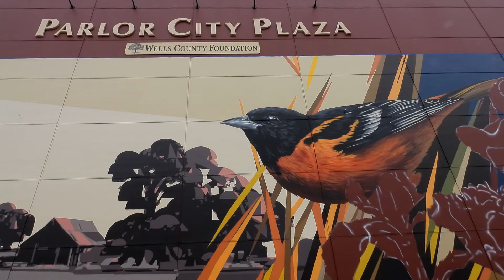MURAL FEST - BLUFFTON, INDIANA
Portland, Oregon artist David Rice talks about creating a mural in Bluffton, Indiana.  The project was one of 11 murals created in 11 days by 11 different artists in 11 Northeast Indiana Counties.